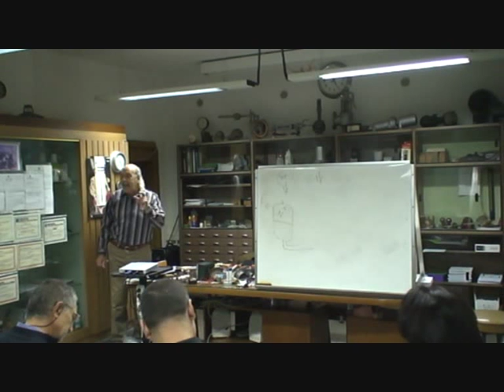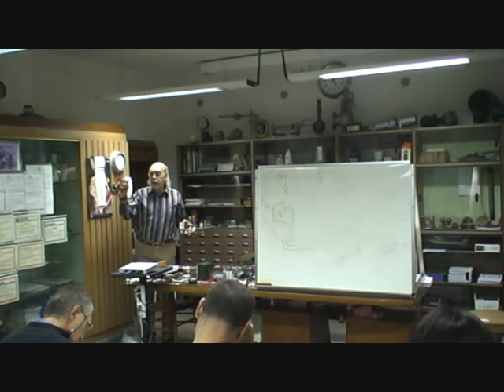Patentino Conduzione Impianti Termici - Lezione 5 - Parte 7/7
Videolezioni per la conduzione di impianti termici, patentino di secondo grado.